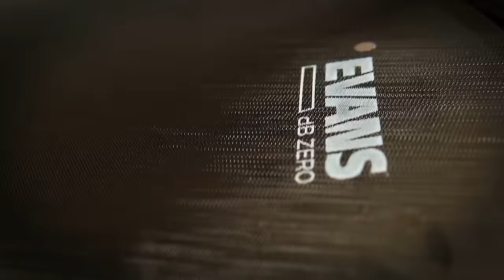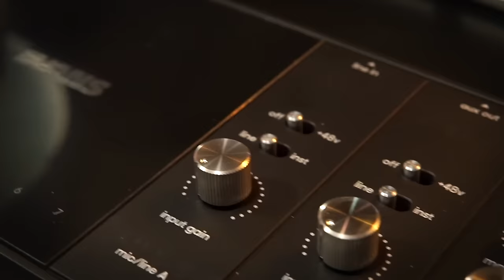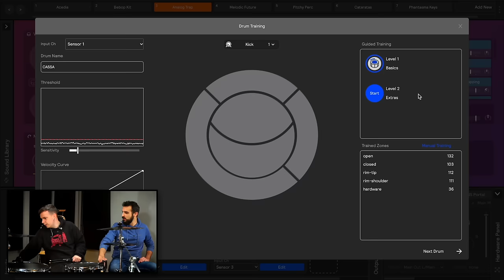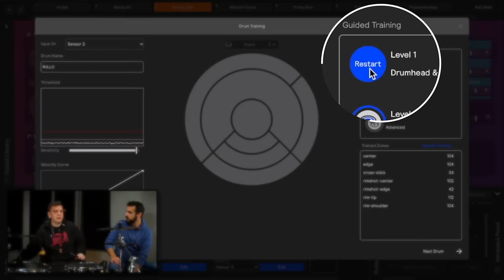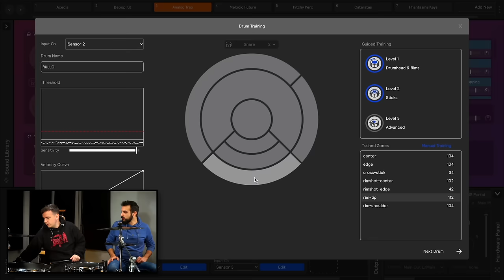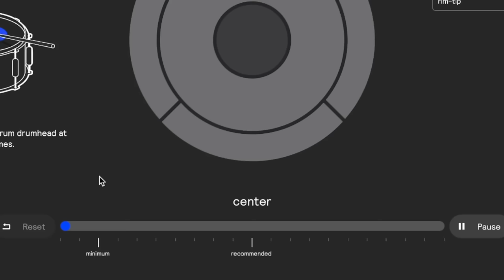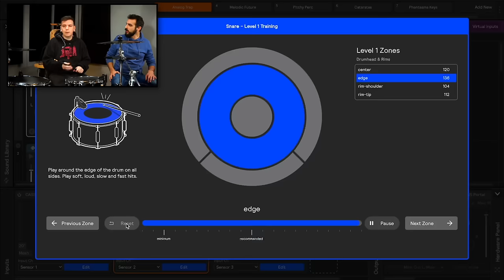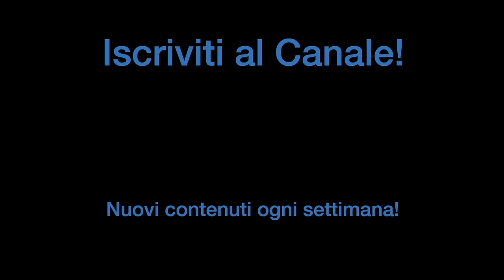Questa è LA MIGLIORE INVENZIONE per BATTERISTI di Sempre? Forse si. | Evans Sensory Percussion Unit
Ecco la migliore invenzione per batteristi di quest'anno!

♬ My gear:
Kits: